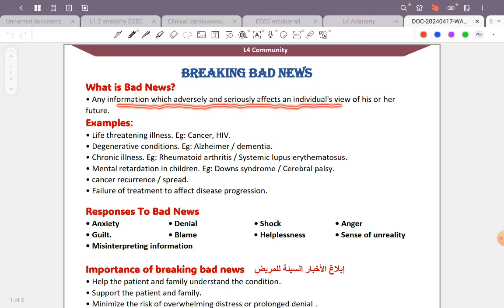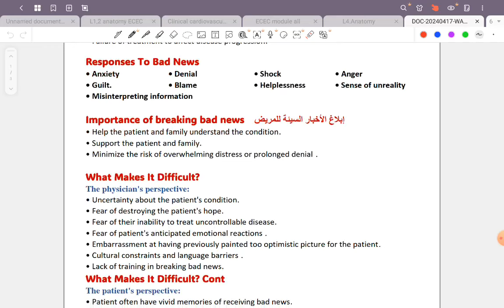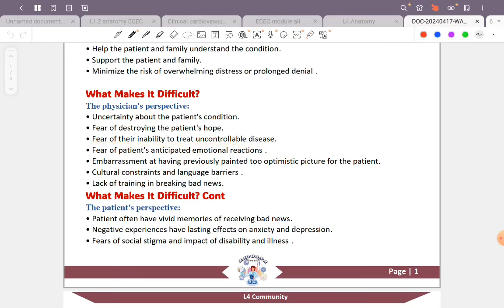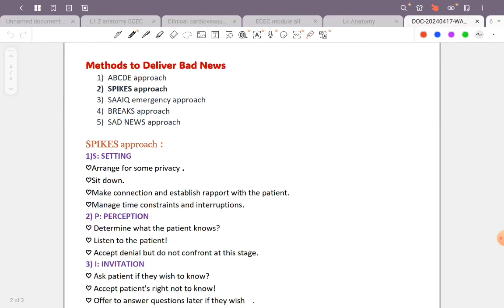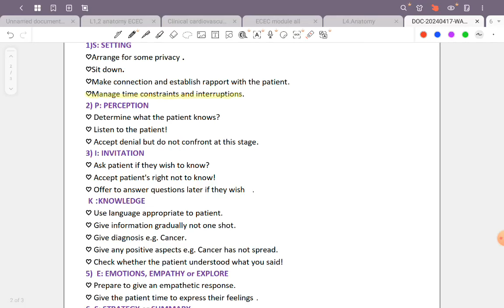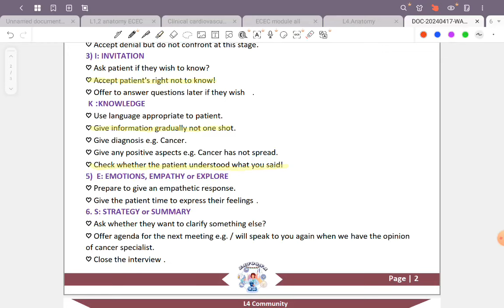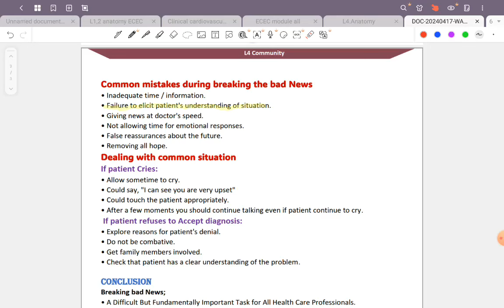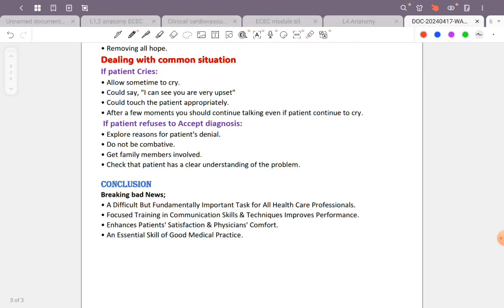L4_comm(breaking bad news)42✨